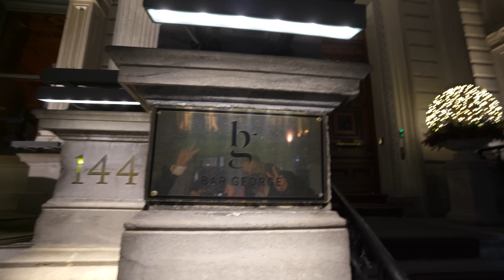bday & vday | my husband’s surprise ❤️ what I got for my birthday~